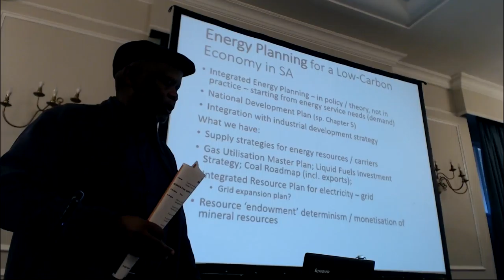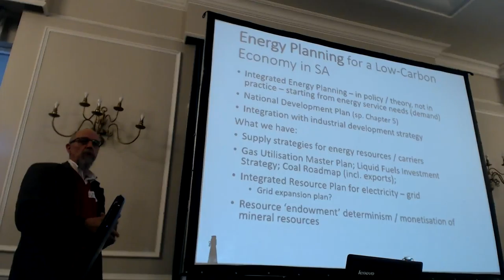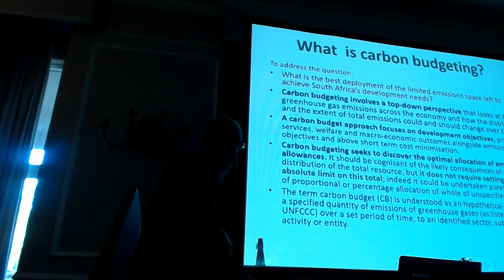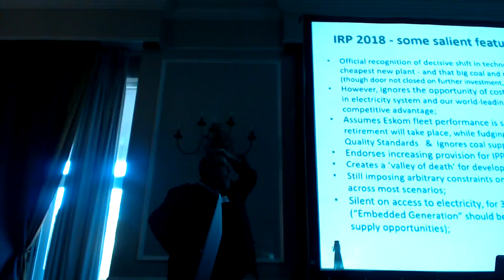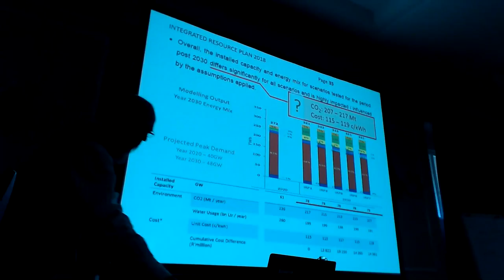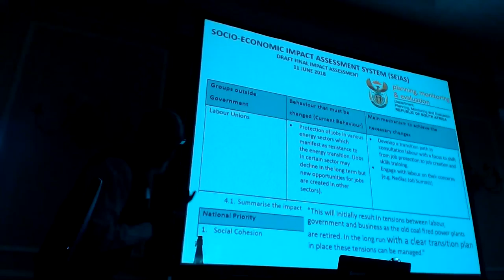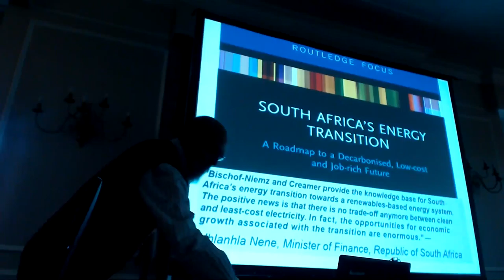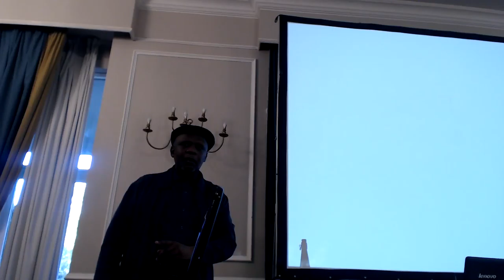Session three part 2: THE SOUTH AFRICAN SITUATION